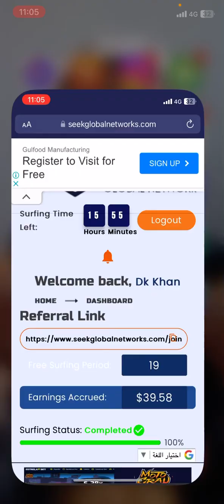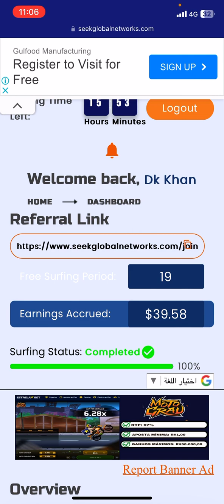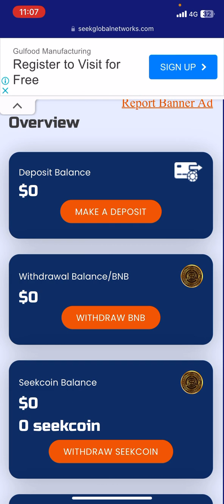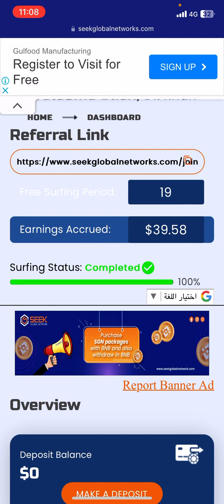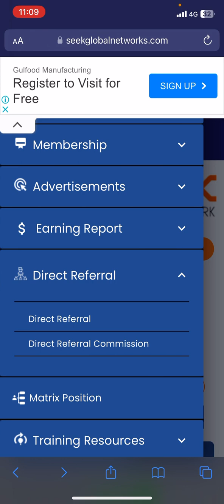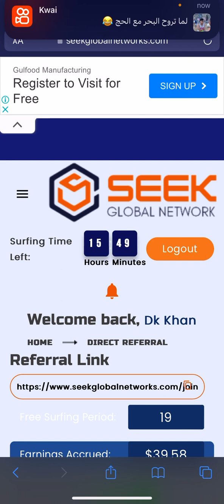Challenge the Assumption: How to Earn Real Money DailywithoutDepositing